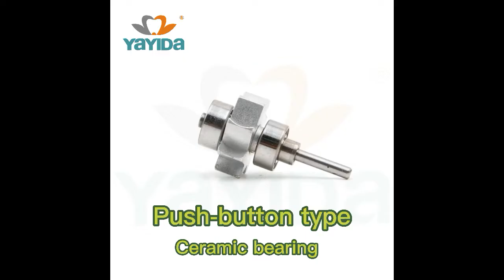YAYIDA dental handpiece push button cartridge 101: everything you wanted to know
Get started today  ► YAYIDA dental handpiece push button cartridge 101: everything you wanted to know.

We will tell you about YAYIDA dental handpiece push button cartridge 101: everything you wanted to know and are enthusiastic to share everything we know about YAYIDA dental handpiece push button cartridge 101: everything you wanted to know with our viewers!

Foshan YAYIDA Dental Medical Co., Ltd focuses on dental equipment research and development, sales, and service. We have more than 8 years of experience in dental products.
  Our company's major dental products are dental high speed and low-speed handpiece, dental unit, whitening unit, sterilizer, ultrasonic scaler, oilless air compressor, dental curing light unit, and so on.
  We can apply OEM and ODM service, now we are making a lot of handpiece projects for customers according to their request. And they are happy with our products and service. We do a lot of dental spare parts projects also, such as we do so many impellers and push-button spindles for the customer, every month more than 10000PCS.
  Our company have a beautiful environment for work, have a strictly quality control system, and have customers satisfied after-sale service, what's more, we have a dynamic and full of the passion sales team, our products well sell to Honduras, USA, Russia, Mexico, France, Saudi Arabia and so on.
  Our company takes "Quality first, User First" as our service aim, Supply more to our home and abroad customers. YAYIDA dental purpose, make dentist wishes come true!